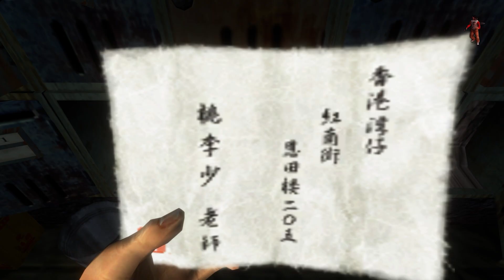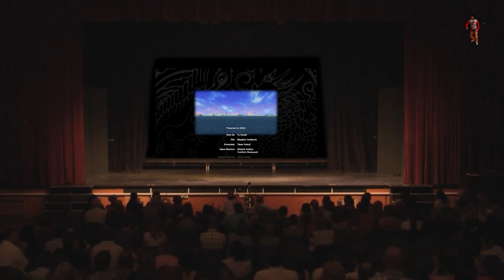Shenmue II: Glimpse Of Hope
in this video essay where we recap the story of shenmue 2, we learn that the road to revenge is riddled with confusion and we almost lost hope but thankfully managed to find our way in the end

Hope you enjoyed the video, make sure to check me out on other platforms.